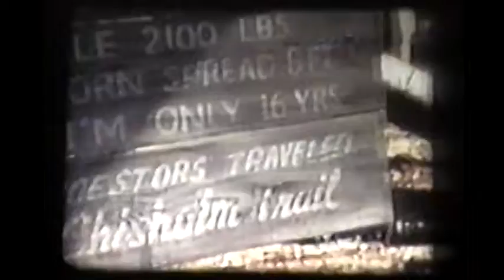McDaniel Prince vintage family video 3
Old movies of Prince and McDaniel fam recorded by Carlos McDaniel at family functions. Some will surprise you. Music by Irene (Pankey) McDaniel, daughter of Bertha Prince.